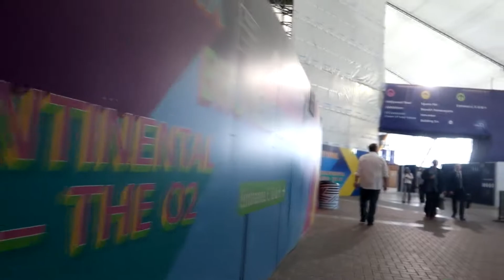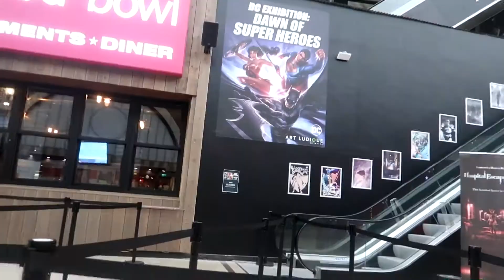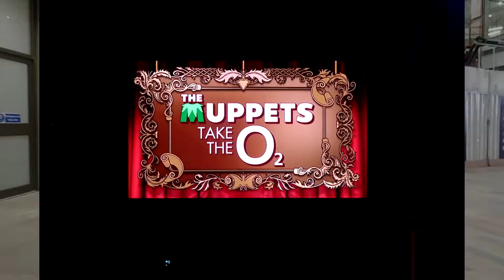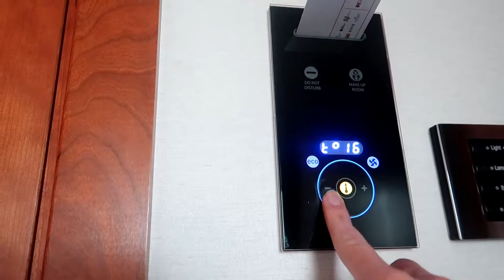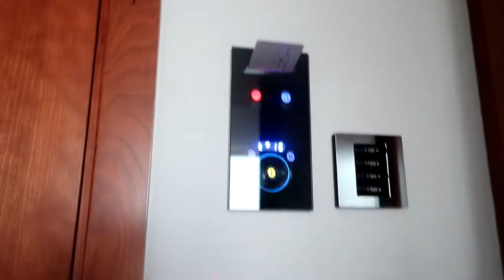Disney Withdrawal Day With The Muppets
I Decided to have a Disney Withdrawal Day as i saw the Muppets at the 02.

Full credit for the music in the BRoll goes to Brock from Ears2you you can find his channel here

Full credit to the music on my intro video goes to Nathan Keightley and his free to use Pop Punk Instrumental